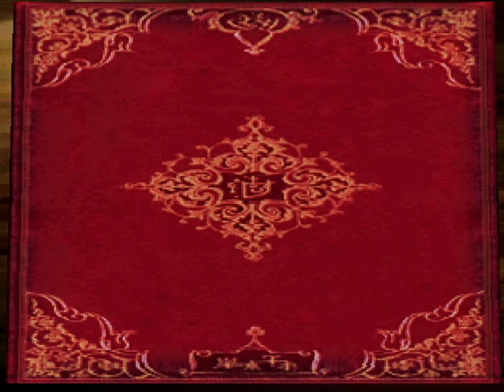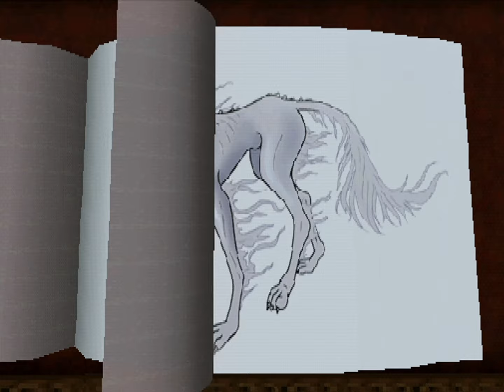Harry Potter and the Chamber of Secrets PSX Danish Version Longplay without Commentary PAL in NTSC